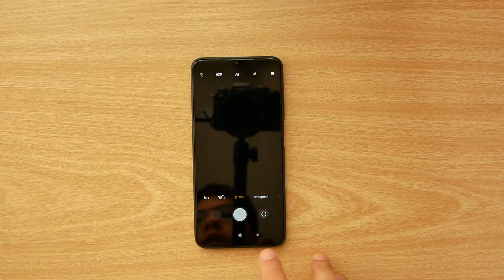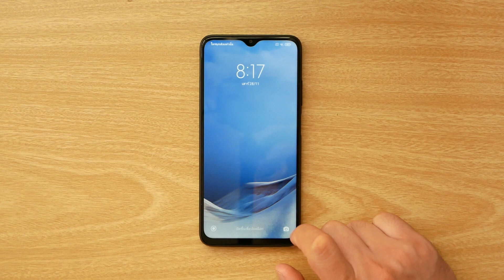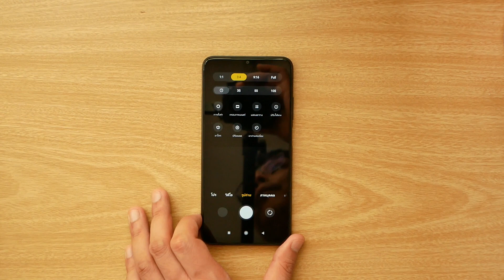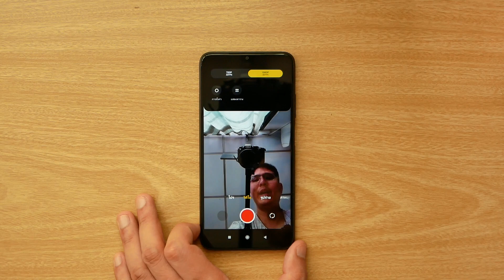รีวิวกล้อง POCO M3 มือถือราคาประหยัดที่ไม่หวงสเปกกล้องแต่ขาดแค่...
POCO M3 เป็นอีกมือถือรุ่นหนึ่งที่ให้สเปกกล้องที่ดีมากเพียงแต่ว่าที่ผมบอกว่ามันขาดอะไร เรามาดูกันกับรีวิวชุดนี้ก่อนที่ Full รีวิวจะออก